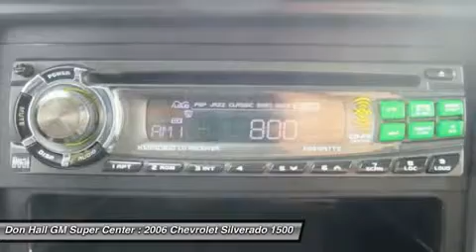2006 CHEVROLET SILVERADO 1500 Ashland, KY 11-520A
2006 CHEVROLET SILVERADO 1500 Ashland, KY
Stock# 11-520A

1800 Greenup Ave.

Rare find! Here is a one owner 2006 Chevrolet Silverado crew cab 2wd model! This Silverado is a smoke free unit and the Carfax clearly shows the service records! The carfax also states a clean title with no accidents! This Crew cab comes equipped with power windows and locks, 5.3 motor, cruise, tilt, cd, and much more. Fully loaded and ready to go price a real bargain, including tow hitch! Enjoy the space inside of this reliable pickup truck as you travel with your family in quality and confidence. Every one of our vehicles pass an extensive inspection process and a full disclosure Carfax. All vehicles either receive the balance of the factory warranty or a 90 day 3k mile powertrain warranty if 10 years or newer and under 100k miles. Don Hall GM SuperCenter has been proudly serving the tri state area for over 80 years. Internet sale price, selection and service: Don Hall GM SuperCenters customers know we only offer the best of all three! Don Hall does it all!